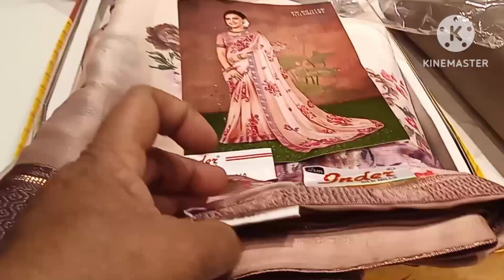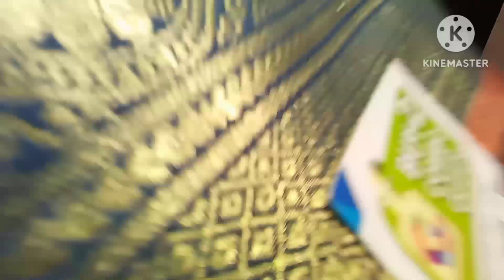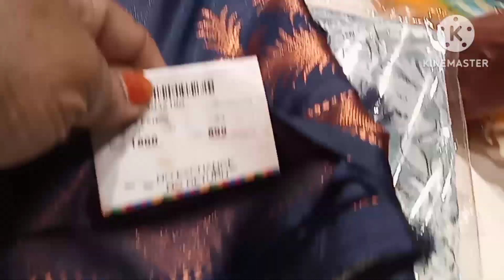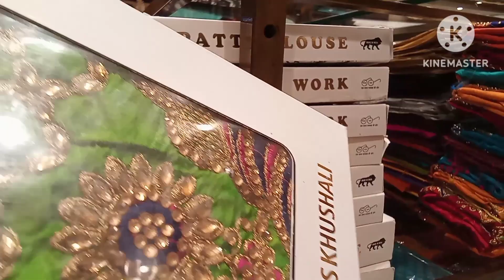ఆకృతి లో శారీస్ Shopping in Rajahmundry | Aakruti Shapping | Sarees in Rajahmundry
Aakruthi lo shopping

Address:
Aakruthi
Main Road , Rajahmundry.

Contact Bharatiya Market YouTube Channel